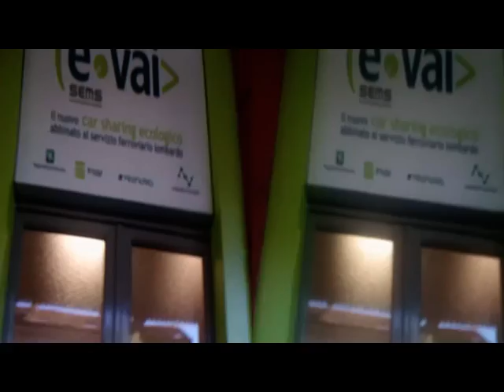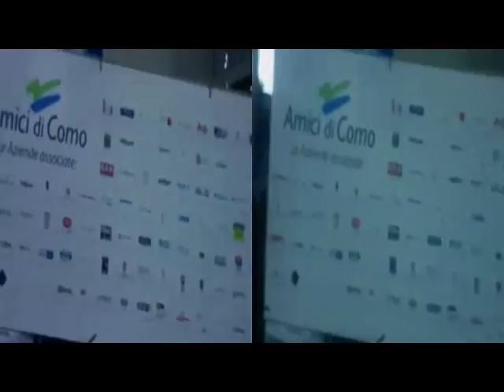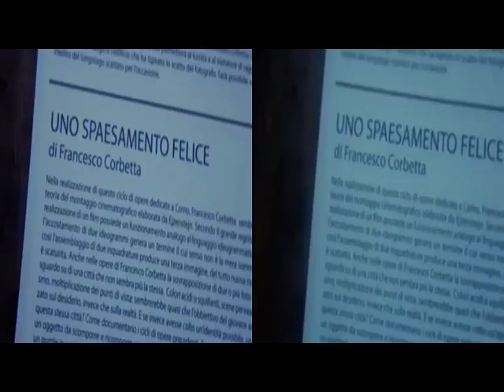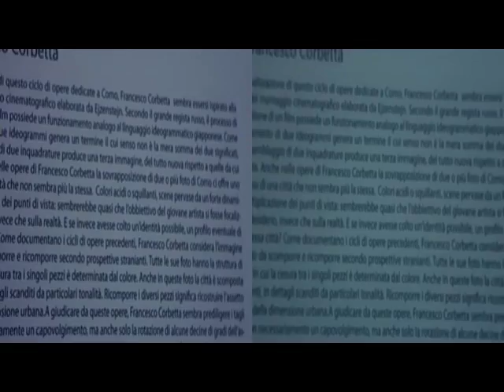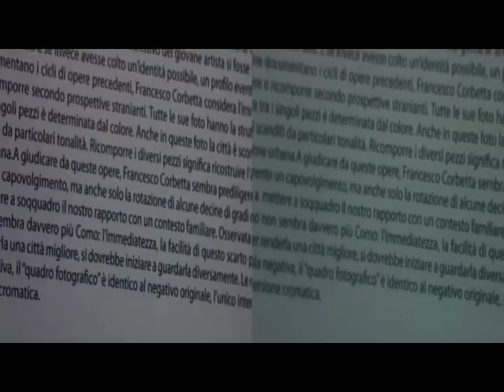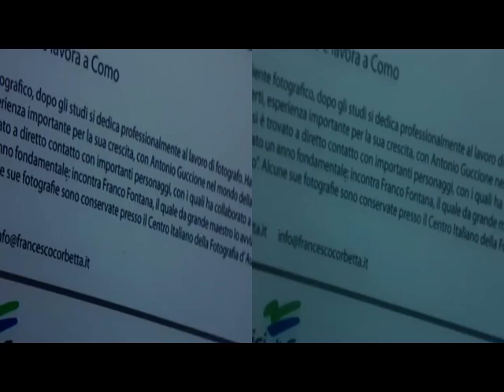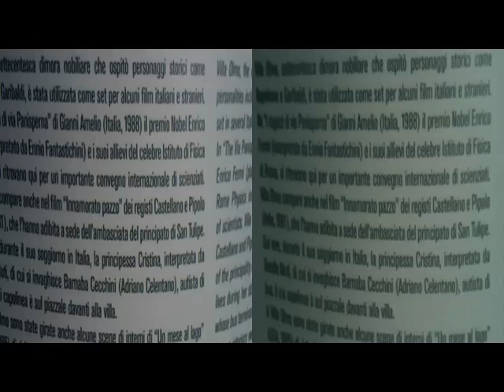yt3d 3D Anaglyph COMO No Seulement Francesco Corbetta ExHiBit [by Sergio Conegliano]